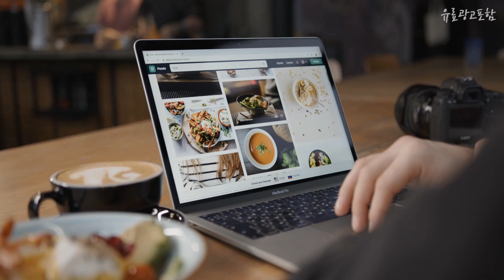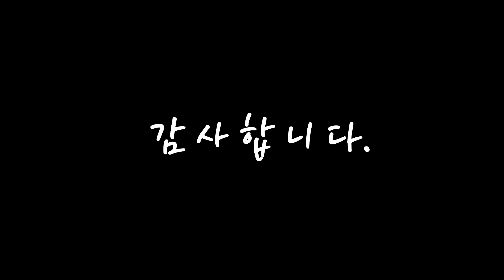락포트남성화 무조건 사야하는! 깔끔하게 정리했어요 추천 TOP10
❤️❤️❤️무조건 사야하는! 락포트남성화 깔끔하게 정리했어요❤️❤️❤️

[00:06]
10위. #[락포트] 남성 베드포드 페니 로퍼 CI9764   [129,000원]

[00:11]
9위. 락포트 락포트 남성화 드레스스포츠2 컴포트화 K70975 [131,710원]

[00:17]
8위. 락포트 락포트 남성화 ZADEN UBAL OXFORD 제이든 우발 옥스포드화 CI7326 [102,900원]

[00:22]
7위. S락포트 남성스니커즈 CI9158 TRUFLEX CAYDEN 트루플렉스 케이든 [106,260원]

[00:28]
6위. #[락포트] 남성 베린저 목 토 CI9497   [110,000원]

[00:33]
5위. 락포트 락포트 그레이슨 바이크 구두 미디움 탄 신발 CI8243 [79,990원]

[00:39]
4위. 락포트 락포트 남성화 BECKWITH 4 EYE PLAIN TOE 백위드 4 아이 플레인 토 캐주얼화CI4520/CI4520 [79,000원]

[00:44]
3위. 락포트 남성용 라이더 베네시안 드라이빙 로퍼 CI [109,000원]

[00:50]
2위. 락포트 캡토 정장구두 CHARLESROAD + 패션마스크 [129,000원]

[00:55]
1위. 락포트 [락포트] 남성 모던 프랩 페니 로퍼 (V80547) [89,900원]